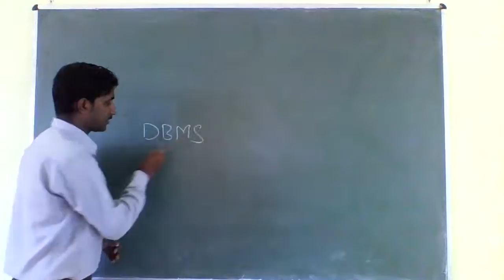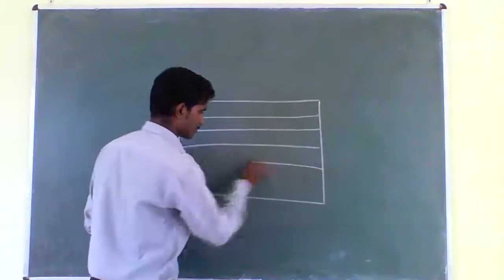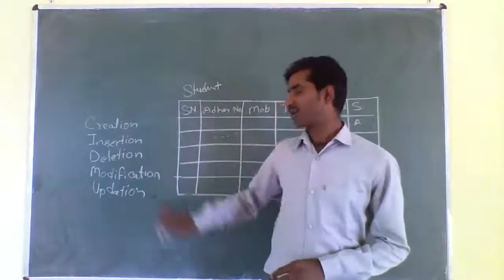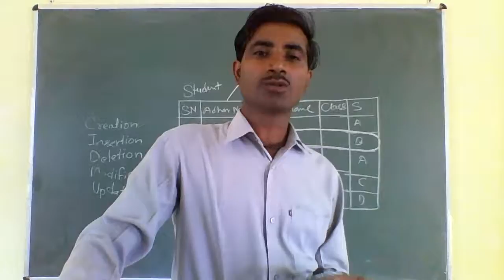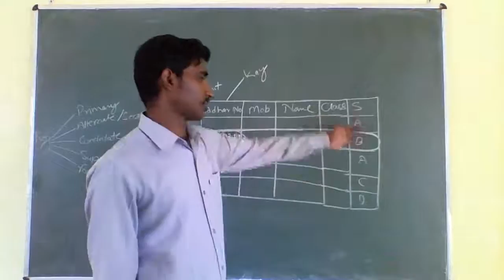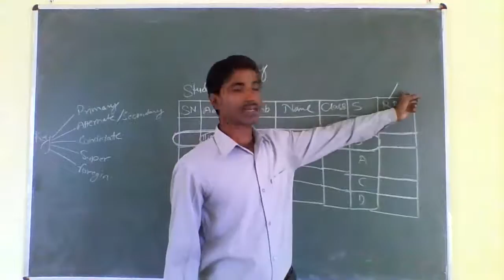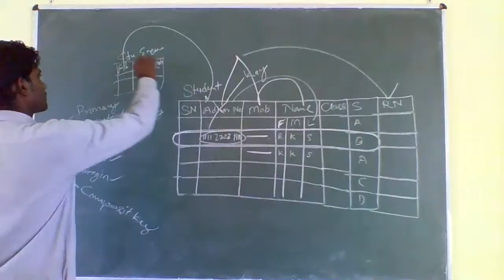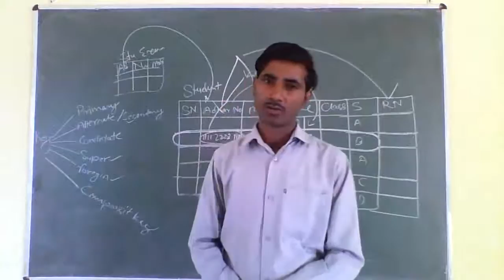BA / B.Com. II nd Year / PGDCA / TOPIC - RDBMS BY DHARMENDRA DWIVEDI SIR